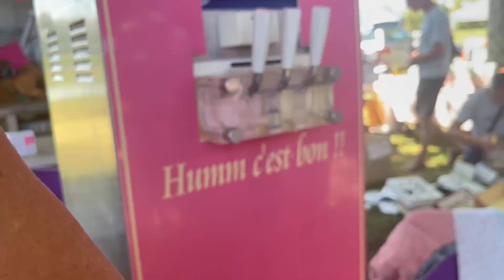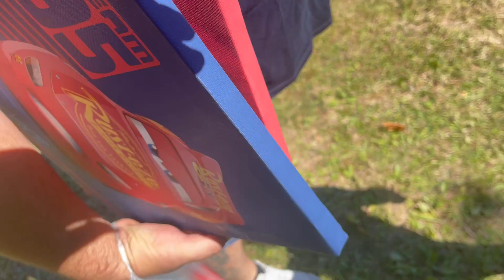دويرة في جوطية ديل فرنسا 🇫🇷 هد المرة لقينا فيها العجب👌😳بقينا غير حالين فمنا brocante romorantin